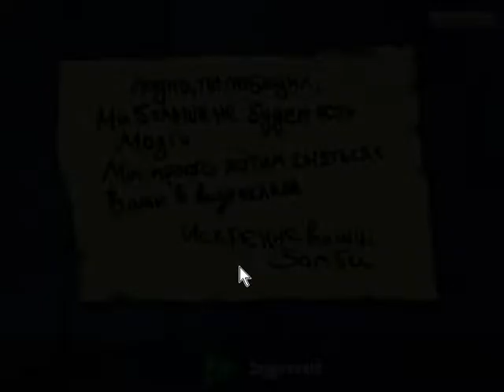Hacking in Plants vs Zombies #39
название чита:cosy v1.0 автор чита:the BESTJVS
Спасибо Всем за Просмотр!
В этом видео я проходил все уровни вазобой кроме одного бесконечного!
и скоро я буду делать видео где я прохожу вазобой до 50 страйка в бесконечном
вазабое!
и также с Я. Зомби бесконечно до 50 страйка!